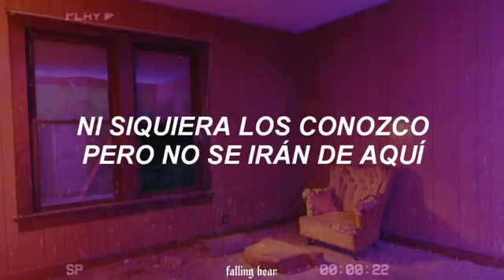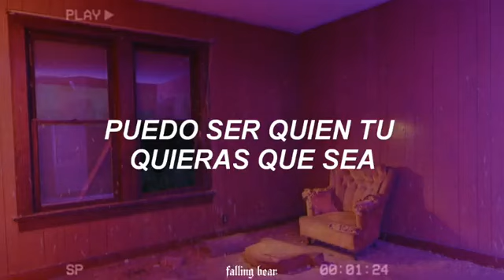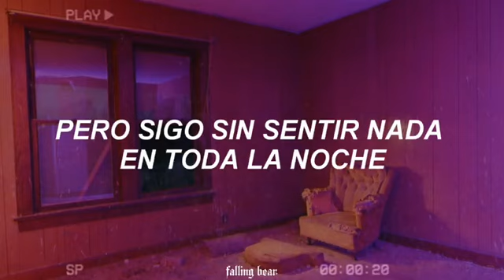Si no estas preparadx para una relacion, esta es tu canción💘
🔮Bienvenidx🔮

👁👄👁 omg ya se acerca 14 de febrero y no podia faltar esta cancion en mi canal, una cancion que describe el miedo y paranoia al entrar en una relacion y tener miedo a ser conrrespondidx💘💜sin duda miley hace arte y esta es otra canción del album plastic hearts💜amo

🔮Tags;ignorar